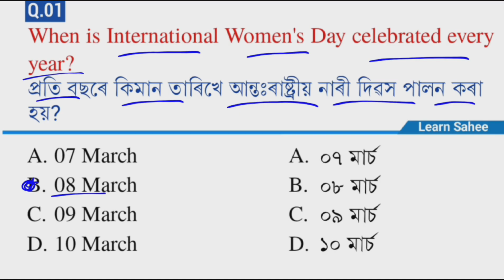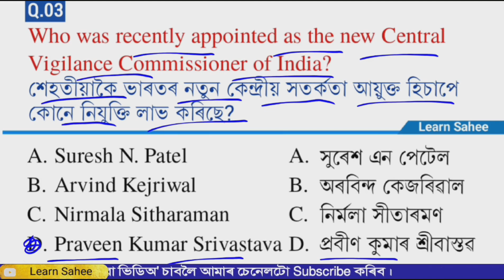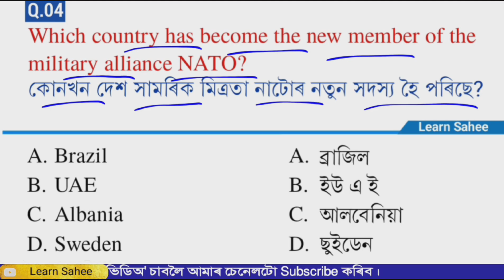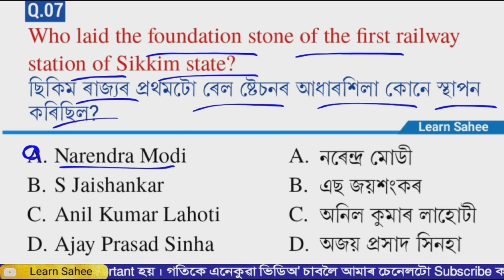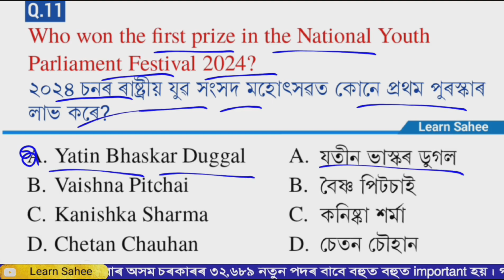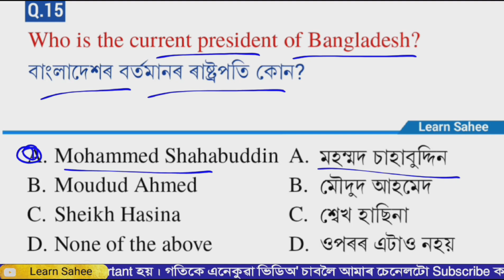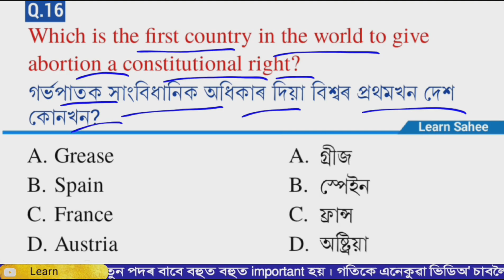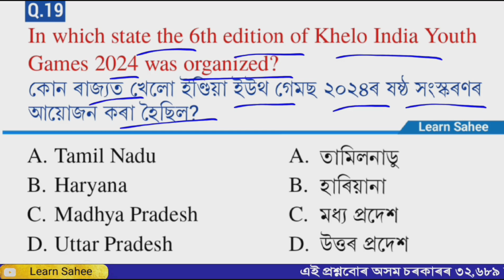Assam Current Affairs 2024 | Assam Police & ADRE 2024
Assam Current Affairs 2024, Assam Competitive Exam 2024, Assam Police GK 2024, Assam Direct Recruitment GK 2024, Grade III and Grade IV, Assam GK 2024, Assam GK Questions and Answers...

📌📌📌Download PDF:  Link will be uploaded soon...